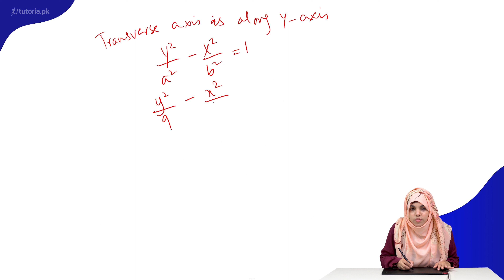Maths Class 12 | Chapter 6 | Topic 32 | Exercise 6.6 | Question 1 | Part-iv | in urdu | tutoria.pk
Let’s take a look at the Chapter 6 of Mathematics of Grade 12 “Conic Sections”.

In this video, the instructor will explain the equations, properties, and solution of conic sections including ellipse, parabola, hyperbola, and circle. This is a very tricky chapter but with our interesting visuals students will have no trouble absorbing the concepts.

In this video, you will study Mathematics Grade 12 Chapter 6 Topic 32 "Exercise 6.6 | Question 1 | Part-iv" by instructor Samra Maqsood.